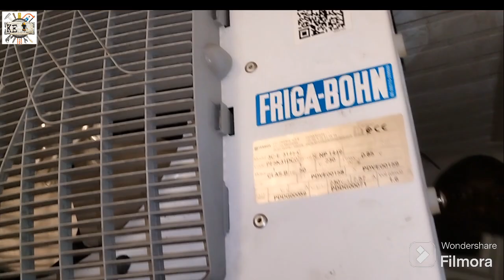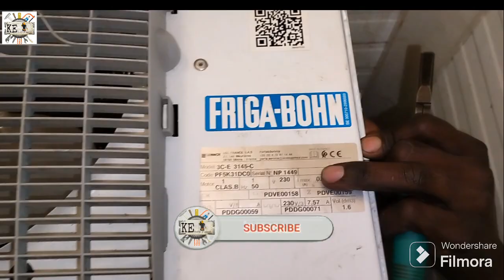Cold Storege Deforst Heating Element Connections||Cold Store Deforst Heater wiring Connection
Friends aaj ki video Cold Store Deforst heater wiring connection ki hai Restaurants ki machine and cold room ka kaam sikhne ke liye hamare channel ko Subscribe kijiye jis se Aap Equipment and Refrigeration ki video dekh sake aur aap Hamare channel ke madham se help le sake aur india and out of india kisi bhi Country mai ek Achhi job kr sake
Thank you for your love and watching videos
For any inquiry or question  :- E-mail